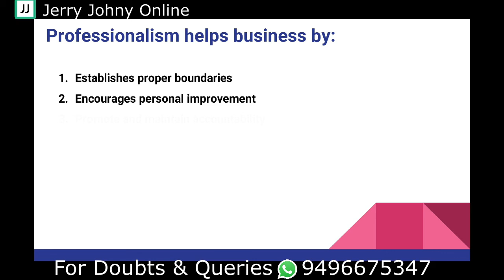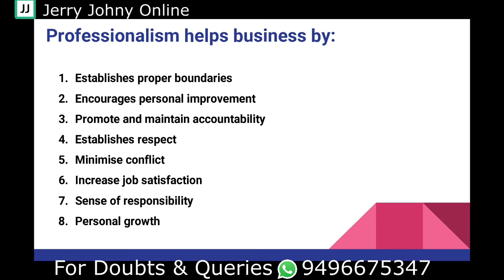Use of professionalism to Business: Class 15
1st Module, Professional Business skills, 3rd semester B.Com, University of Calicut